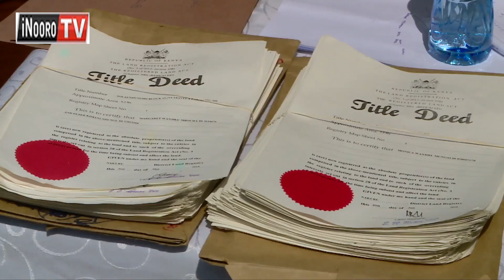Ruto guikio nja, Matiang’I na Kibicho nio meguteithia Uhuru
Watho wa mbere wa president mwaka wa 2019, niguo ukahuthirwo gukinyaniria mitaratara ya thirikari iria iraniriirwo ni president Uhuru Kenyatta. Uguo  ni  kuuga  ati  minista wa ugitiri ndagitari Fred Matiang’i niwe ukunyabara mibango yothe iraniriirwo ni president eta muikariri giti wa kamiti ya  ndundu ya maminister ya gukinyaniria mibango ya thirikari, nake mwandiki mukaru ministry-ini iyo ndagitari Karanja Kibicho, atongorie kamiti ya ataramu a gukinyaniria mibango ino.